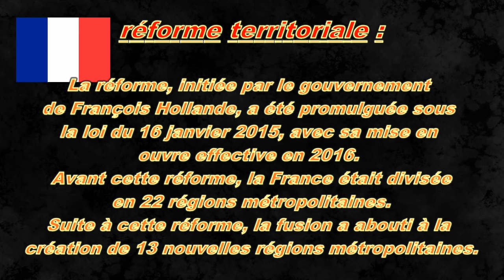Les anciennes et nouvelles régions de France. De 22 régions métropolitaines à 13. Géographie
Lors de la réforme territoriale nous sommes passé de 22 régions métropolitaines à 13.

Playlist géographie :
- Les anciennes et nouvelles régions de France.
- les régions de France et d'outre mer avec leur capitale.
- Le Canada ses territoires, provinces, et capitales.
- Les membres du G7 ou groupe des sept, une alliance économique et politique.
- Les 20 pays membres de la zone euro ou eurozone.
- Les 30 plus grands pays du monde classés par superficie.
- Les 50 états des états-unis d'amérique classés par date d'entrée dans l'union.
- Les 26 pays membres de l'espace Schengen, géographie
- Le relief de la france, Géographie
- Les 20 plus beaux lacs de france
- Les 20 plus grandes aires d'attraction des villes de france
- Les 35 pays d'amérique avec leurs capitales et autres entités politiques.
- Les 55 pays membres de l'union africaine avec leurs capitales.
- La francophonie. Qui parle français dans le monde ?
- La suisse avec ses cantons, langues, montagnes, lacs et chefs lieux.
- Les pays, mers et océans qui entourent la france.
- Les points cardinaux, nord, sud, est, ouest, en français.
- Les pays d'euope et leurs capitales, géographie
- Quiz des départements de France
- Classement des 20 plus grandes villes de France au 1er janvier 2021.
- Les 5 océans de la planète terre.
- Les 6 continents depuis la Pangée.
- La carte de Belgique et ses régions, provinces, chef-lieu.
- Les 5 plus grands fleuves de France
- Les 27 pays de l'union européenne et leur capitale de 1957 à 2020 vf
- LES RÉGIONS ET DÉPARTEMENTS DE FRANCE ET D'OUTRE MER, DROM, COM, TAAF

Playlist Histoire :
- Les présidents de République française de 1848 à nos jours.
- 10 grandes inventions dans le monde entre les années -4000 et 2000.
- La tour Eiffel et son histoire " chiffres et dates "

Playlist quiz, blind test :
- Quiz dessins animés des années 70 80.
- Quiz drapeaux d'Europe, 30 drapeaux à trouver.
- Quiz Disney avec 30 questions et 30 réponses.
- Quiz géographie sur l'Union européenne et ses pays et capitales
- Quiz culture générale niveau facile.
- QUIZ MUSICAL ANNÉE 80 A LA FRANÇAISE 2, BLIND TEST VF AVEC RÉPONSE ( 30 titres )
- Quiz personnages marvel blind test
- Quiz musical de l'été souvenir des années 80 à 2000
- Quiz musical souvenir du roi de la pop Michael Jackson blind test
- QUIZ MUSICAL SOUVENIR DE JOHNNY HALLYDAY, BLIND TEST
- QUIZ MUSICAL ANNÉE 90, DANCE, BLIND TEST 90's
- BLIND TEST QUIZZ MUSICAL ANNÉE 80
- QUIZ ANNÉES 80 A LA FRANÇAISE, BLIND TEST
- QUIZ MUSICAL TENDRESSE, AMOUR, SAINT-VALENTIN, BLIND TEST LOVE
- QUIZ MUSICAL AMBIANCE DE FÊTES  BLIND TEST
- QUIZ MUSICAL DE NOEL ... BLIND TEST CHRISTMAS
- QUIZ MUSICAL DESSINS ANIMÉS... BLIND TEST
- QUIZ MUSICAL HALLOWEEN... BLIND TEST

Pour avoir connaissance des avantages offerts par les partenaires de Lasdi, rendez vous sur le rubrique partenaire !